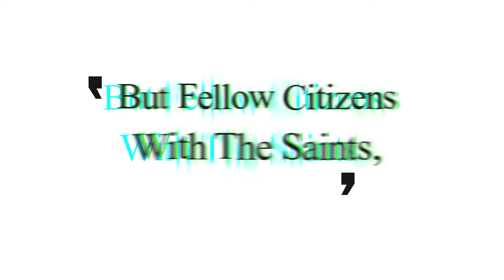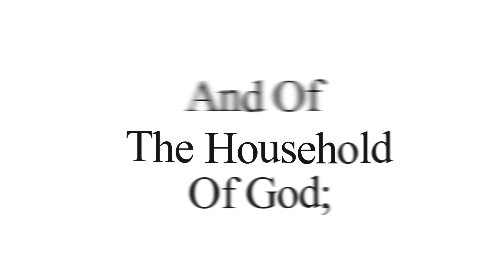Business Trailblazers - Raising Business Capital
What does it take to raise capital? What must you consider in the process? Join Pastor Adebayo Adisa as he takes you through the process.

*Pastor Adebayo Adisa * is an anointed & successful businessman who believes in Godly principles and revelations for success.  He's the CEO of Dubai based Acod Int'l Groups,  entrepreneur, seasoned networker and preacher(Teacher) of financial freedom for all God's children.

PARTNERSHIP OPPORTUNITIES
Beloved, if you have been impacted by KIN TV/GKC Worldwide/Maximum Impact and would love to partner with us in taking The Unadulterated Word Of God to the ends of the world, you can do so via our various platforms as indicated beneath.

Please send your PARTNERSHIP SEEDS, GIFTS, OFFERINGS, TITHES AND PLEDGES to the accounts below: